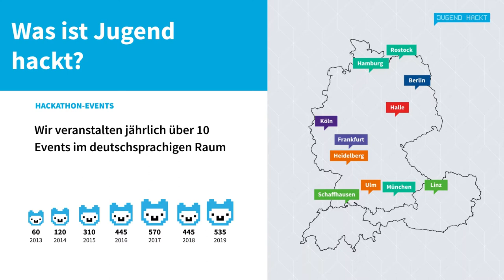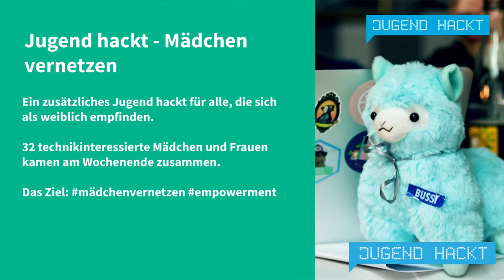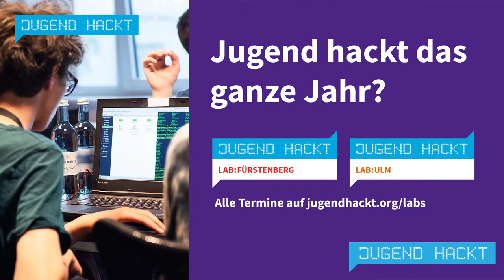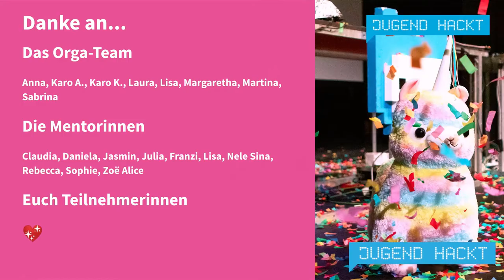Begrüßung | Jugend hackt Mädchen vernetzen 2020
Moderation: Julia